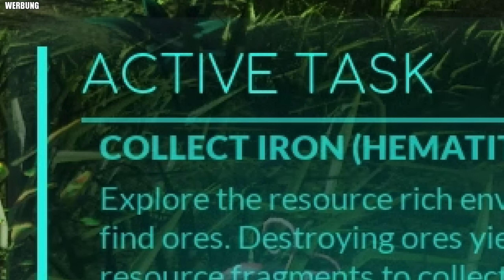Survival Spiel mit ROBOTER BAUEN | TerraTech Worlds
TerraTech Worlds ist eine Survival Sandbox Sim, in dem du Solo oder im Koop-Modus Basen und Fahrzeuge auf verschiedenen Planeten baust und diese kontinuierlich verstärkst. Hier könnt ihr das Spiel abchecken ᵂᴱᴿᴮᵁᴺᴳ
► ZWEITKANAL | ► LIVESTREAM | ► DISCORD | ► G-Portal Server mieten & 10% sparen ᵂᴱᴿᴮᵁᴺᴳ
SPIEL:
TerraTech Worlds
ENTWICKLER:
Payload Studios
PUBLISHER:
Payload Studios, 4Divinity
SCHNITT: Beam
► Beam Community Teamspeak
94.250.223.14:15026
0:00:00 Einleitung
0:00:19 Die ersten "Schritte"
0:02:20 Base bauen
0:05:04 Erste Tech Teile einsammeln xD
0:11:25 Das Spiel ist gnadenlos!
0:15:34 Roboter ausbauen
0:17:26 Der Farmroboter geht ab!
0:23:29 Endlich große Reifen